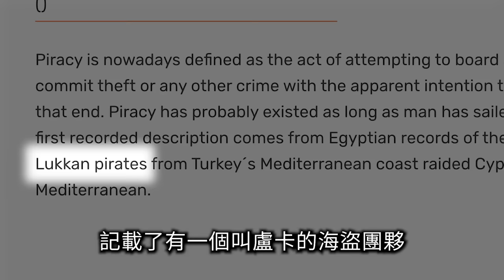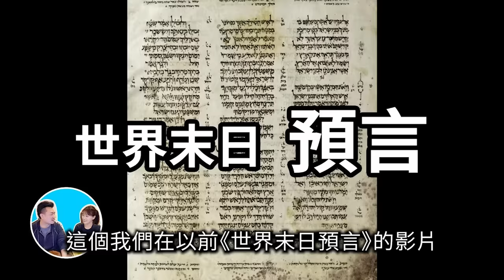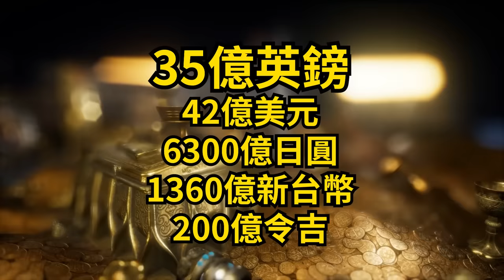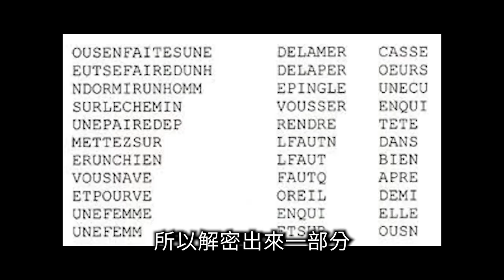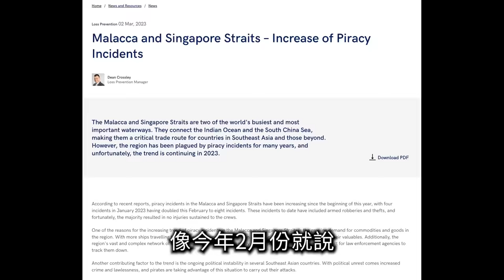你不了解的海盜，海盜史上最大的劫案搶走的寶藏至今未被發現，線索在一條項鍊之中，找到它你就可以成為世界首富 | 老高與小茉 Mr & Mrs Gao